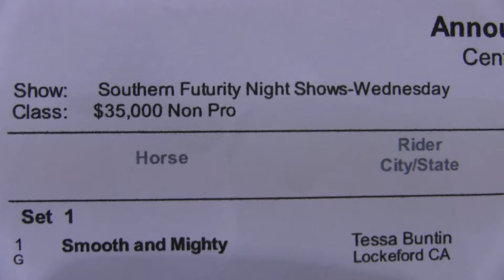Smooth and Mighty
Southern Futurity 2015
35,000 Non Pro
Shown by Tessa Buntin